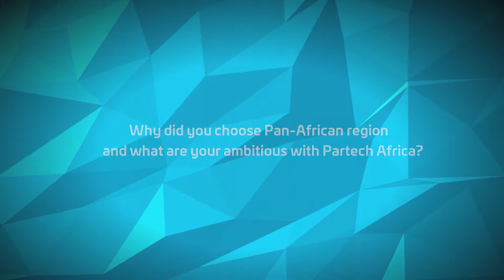Romain Lavault (Partech) - Why did you choose Pan-African region?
Short interview with Romain Lavault, General Partner @ Partech at our Private Equity & Venture Capital conference in Vienna.

In the interview Romain answered on the following question:
Why did you choose Pan-African region and what are your ambitious with Partech Africa?